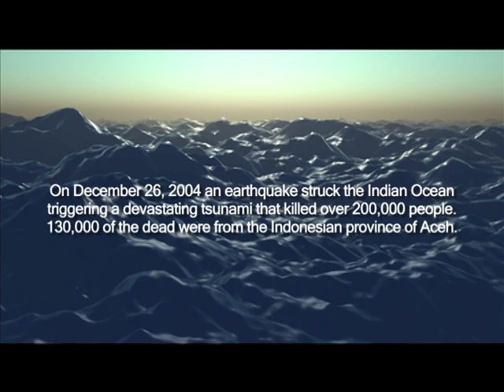Aceh 10 years after the tsunami